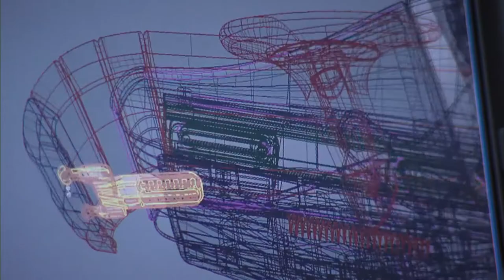Office Master OM5 Interview With Francisco Romero - Short